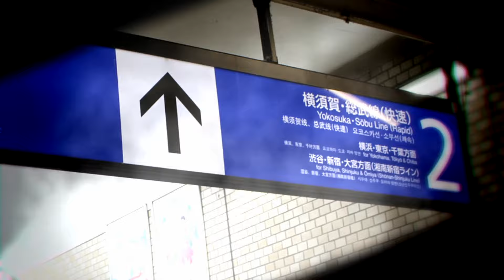【Video only】YOUKAI KAMAKURA ZONE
リハビリ的な息抜き的な
一晩クオリティです。誰か音声つくって…